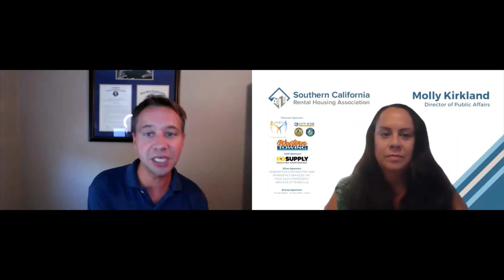Patrick Kappel Member Spotlight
Meet Patrick Kappel member of the Southern California Rental Housing Association's Legislative Steering Committee. Patrick talks with Molly Kirkland, SCRHA Director of Public Affairs, about his experience as a housing provider.

Southern California Rental Housing Association is dedicated to providing education and advocacy for the rental housing industry in Southern California.